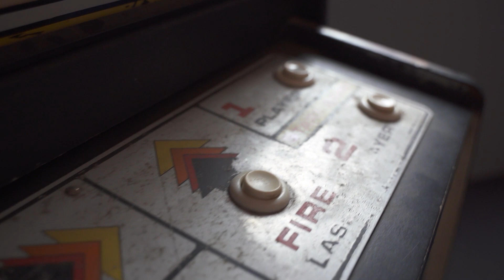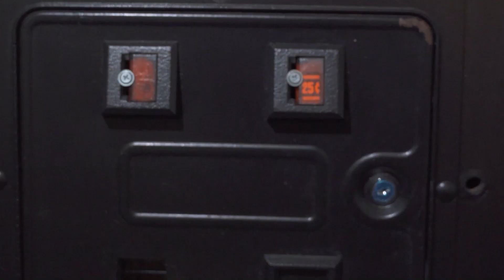Curiosità dalla mostra "Play - videogame arte e oltre"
Fabio Viola racconta alcune interessanti curiosità della mostra che la Reggia di Venaria dedica ai videogiochi come “decima forma d’arte”.